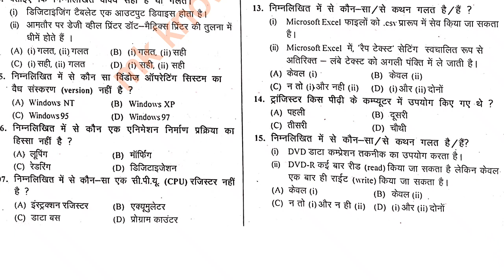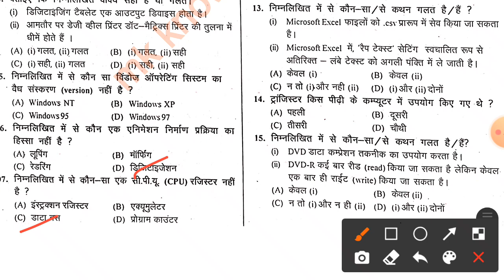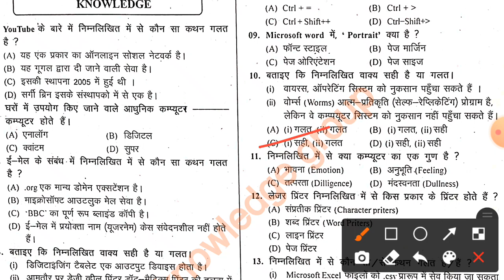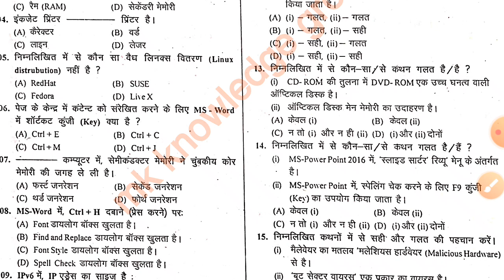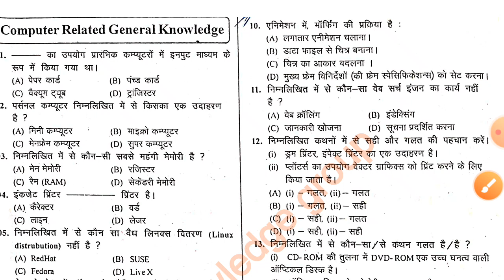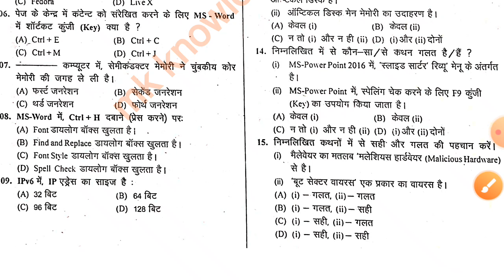Mandi Modal Test-4 |Computer Ke 30 Question |Modal Answer Key/Acf Modal test संभावित प्रश्न Vyapam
Mandi Exam Modal Test -3/Hindi And Cg Bhasha |Cg Current  Affairs  2021 /Acf Modal Test |

ज्येष्ठ  संपरिक्षक और सहायक संपरिक्षक एग्जाम 2021,Syllabus, 12 वी पास 18 वर्ष |  OLD PAPER 2018

CGPSC जेषठ संपरिक्षक और सहायक संपरिक्षक भर्ती Notification 2021|EXAM DATE JARI,FORM QUALIFICATION

mandi

छत्तीसगढ़ राज्य वन सेवा परीक्षा
परीक्षा तिथि : 5 दिसम्बर 2021

CGPSC TOPPER 2021 TOPPER
COPY PAPER 5 IMP STRATEGY

SIR KI PDF DOWNLOAD

TELEGRAM. LINK NAME

DAILY MAINS WRITING
CGPSC 2022
CGPSC PRE TEST
JOIN KRE PLEASE
PAID TEST GROUP PHONE PAY

"1.
.SI OLD PAPER 5
15 RUPAY ONLY PDF paid

2.
SI के लिए  Hindi noteHand written
Note pdf 130 page
Only 30 Rupay paid

3.
CGPSC 2022 KE
TOPPER RTI COPY
PDF 7 PAPER AVAILABLE
ONLY 35 RUPAY PAID

4.
SI KE LIY 10 TEST ONLY
60 RUPAY PAID KRE HAR TREE DAY MAI 1 TEST HOGA
ALL.SUBJECTS

5.
MAINS DAILY WRITTEN 75 ONLY PER MONTH MODAL ANSWER AND CHEAK BHI HOGE

6.CGPSC 2022 PRE TEST
10.TEST ONLY 60 RUPAY
HAR THREE DAY MAI 1 TEST

7.
SABHi KI VALIDITY 1 MONTH

8.

9.PAID KANE KE LIY
UPER PHONE PAY
BAR CODE HAI
PIN KIY GAY HAI

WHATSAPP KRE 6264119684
YA TELEGRAM MAI COMMENTS KRE